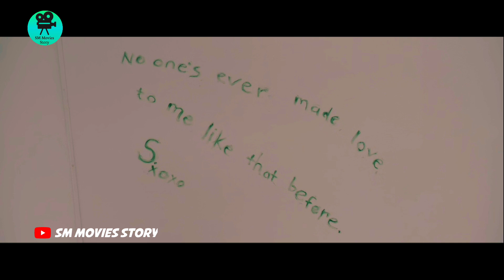40 কোটি টাকা জেতার এক অদ্ভুত প্রতিযোগিতা | Immaculate Room Movie Explain In Bangla | SM Movies Story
The Immaculate Room (2022) Thriller movie explained in Bangla. The American Thriller Survival film 'Immaculate Room' story summarized with a full ending in bangla explanation. The plot revolves around Mike and Kate who are a couple. They participate in a dangerous experiment that could earn them $5 million. They have to spend 50 days inside a room that is being used for psychological observation. While they are in the room, they are not allowed to use the phone or talk to anyone outside. They are given tasks to complete each day, and as time goes on, the challenges become more difficult. The experiment is designed to bring out the private demons that exist inside each person, and it's not clear whether Mike and Kate will be able to last the full 50 days or if they will succumb to the challenges like so many before them.

I would say that the story raises some ethical concerns about the experiment itself. It's not clear whether the participants are fully informed about the risks and potential consequences of the experiment, and it's questionable whether the prize money is worth putting their mental and emotional wellbeing at risk. It's also not clear who is behind the experiment and why they are conducting it, which raises further questions about its motivations and purpose. Overall, while the Immaculate Room story is interesting and raises some thought-provoking ideas.

But still, I really enjoyed this movie because it makes you think about what's more important: money or people. The performances, concepts, and visuals are all great, and the story is suspenseful and unique. I would definitely recommend this movie to others. It's a great way to explore the idea of how far someone would go for money, and it raises some interesting questions about human behavior. Overall, I think it's a great film that's worth watching.

Credits:
Images and footage Source: Screen Media and Joker Films Production
Director: Mukunda Michael Dewil
Producer: Joel David Moore
Edited by: Productivity Media